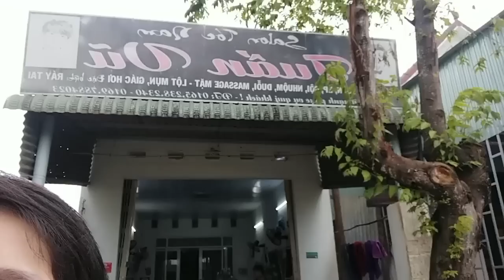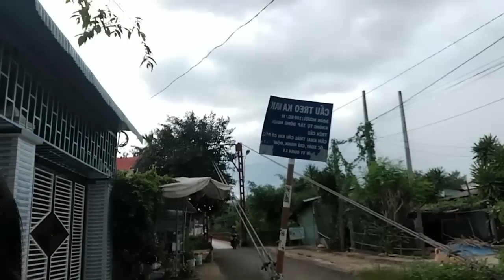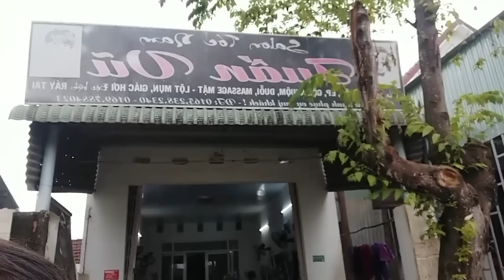THE ROLE OF WOMEN IN MODERN FARMING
chào mừng các bạn đến với ẩm thực quê tôi. trên đây là những video chia sẻ kiến thức nấu ăn của tôi, những món ăn đơn giản của gia đình.
cảm ơn các bạn đã yêu thích những video của tôi.
đừng quên đăng kí và chia sẻ video này.